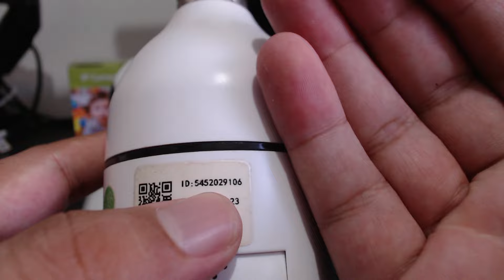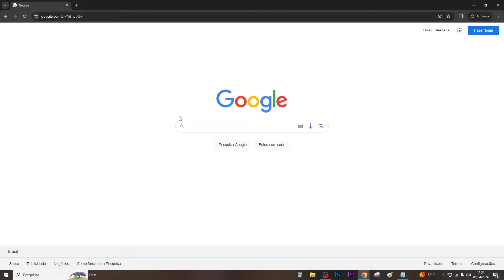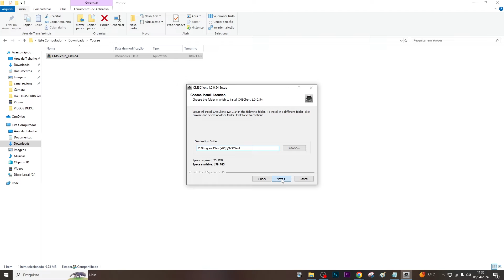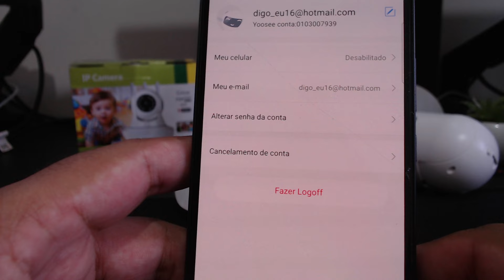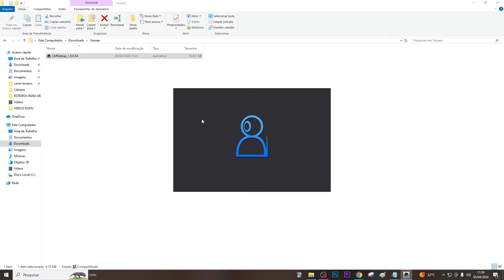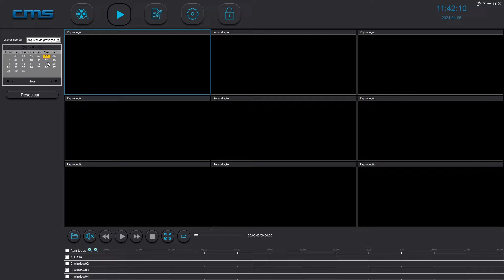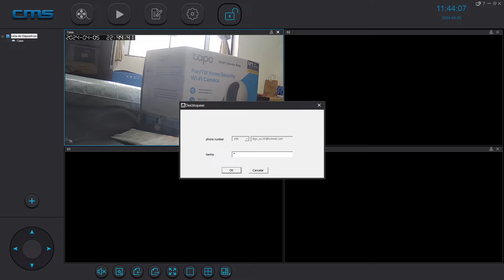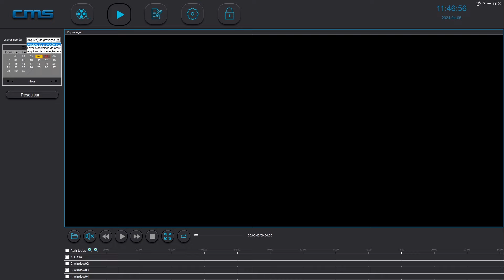COMO INSTALAR O APLICATIVO YOOSEE NO COMPUTADOR PARA O ID DE 8 BITS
Vale a pena investir em um cartão de memoria para durar muito tempo de gravação esses são os que funciona na câmera:
Cartão de Memoria 8 GB
Cartão de Memoria 16 GB
Cartão de Memoria 32 GB
Cartão de Memoria 64 GB
Cartão de Memoria 128 GB

No vídeo "COMO INSTALAR O APLICATIVO YOOSEE NO COMPUTADOR PARA O ID DE 8 BITS" do canal Rodrigo Ferrari, você aprenderá passo a passo como configurar o aplicativo Yoosee ou CMS em seu computador, permitindo monitorar suas câmeras de segurança de forma conveniente e eficaz. Com este tutorial detalhado, você poderá transformar seu PC em um centro de monitoramento 24 horas para sua casa ou empresa, garantindo segurança e tranquilidade.

🔍 Pontos Destacados:

Guia completo para baixar e instalar o aplicativo Yoosee em seu computador, seja ele Windows ou Mac.
Passo a passo detalhado para configurar suas câmeras Yoosee no aplicativo, permitindo o acesso às imagens de forma remota.
Demonstração de como usar o aplicativo Yoosee para monitorar suas câmeras de segurança em tempo real, 24 horas por dia.
Dicas úteis para otimizar o desempenho do aplicativo e garantir uma experiência de monitoramento fluida e confiável.
🚀 Transforme seu Computador em um Centro de Monitoramento:

Com este tutorial, você estará pronto para configurar o aplicativo Yoosee em seu computador e aproveitar todos os recursos de monitoramento que ele oferece. Não perca tempo, transforme seu PC em uma ferramenta poderosa para proteger sua casa ou empresa!

Se este vídeo foi útil para você, não se esqueça de deixar seu like, se inscrever no canal e ativar as notificações para receber mais dicas e tutoriais sobre câmeras de segurança e tecnologia.

Agradecemos sua confiança e estamos aqui para ajudar! Em caso de dúvidas ou sugestões, deixe seu comentário abaixo. Até o próximo vídeo!